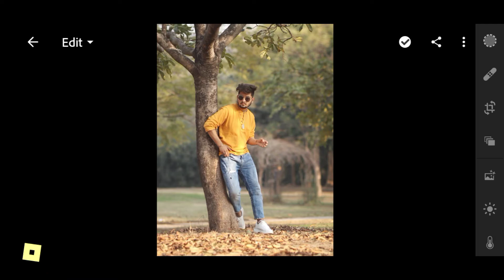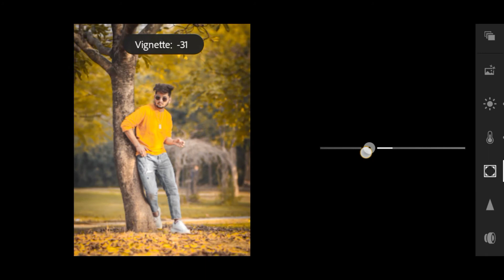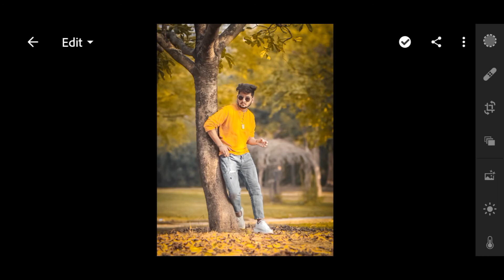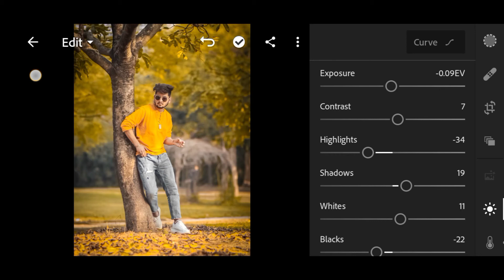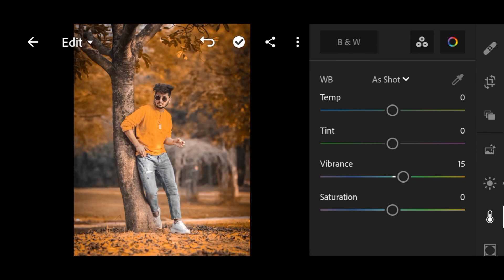New Mody Orange Tone Lightroom photo Editing!, लाइटरूम से फोटो एडिट कैसे करें 😝😝😝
💔Unique Editing Zone 💔
! NEW LIGHTROOM Editing Tutorial 😀!! New Mody Orange tone Photo Editing

                My name is kishan  Kumar
So brother, please support me,. अगर आपको प्रीसेट चाहिए तो मेरे टेलीग्राम चैनल को जॉइन कर ले और मैसेज करें मैं वहां पर आपको प्रीसेट दे दूंगा और हां दोस्तों इस वीडियो को ज्यादा से ज्यादा शेयर करें ताकि आपके दोस्त लोग भी इस तरह के एडिटिंग कर सकेंगे धन्यवाद 🙏🙏🙏🙏🙏🙏🙏🙏👇👇👇
🌀अगर आपको फोटो एडिटिंग में कोई प्रॉब्लम है तो हमे कमेंट में बता सकते है🔥

🌀All Backgrounds and Png download

🕉️How to Edit 3D status video link